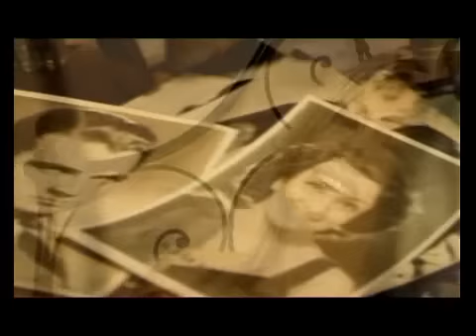Samantha Sax - SPLENDIDA ETA'